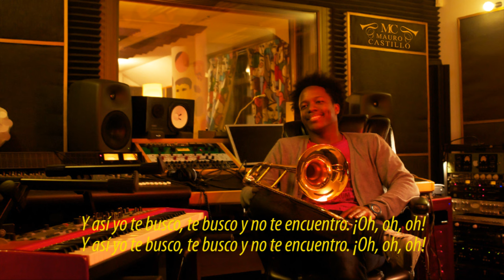Mauro Castillo - Te busco y no te encuentro (Lyric Video)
Canción: Te busco y no te encuentro.
Intérprete: Mauro Castillo.
Autor: Santiago Jiménez.
Álbum: Bailá Salsa.
Arreglo: Mauro Castillo.